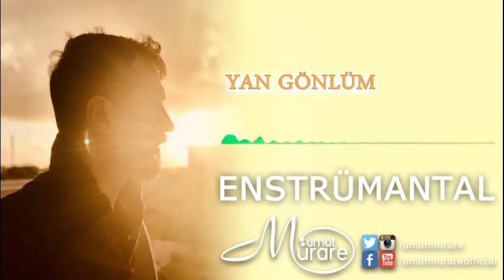YAN GÖNLÜM - ENSTRÜMANTAL FON MÜZİĞİ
YouTube ➤  @umutmurareofficial